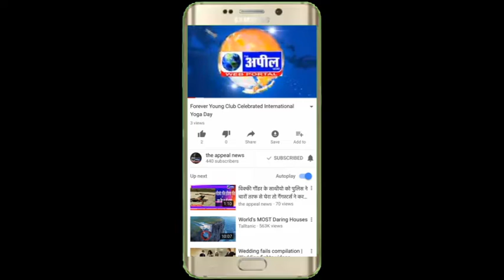भारतीय सेना द्वारा बठिंडा में एक आईसोलेशन ट्रेन स्थापित की गई है | The Appeal News Paper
Cameraman Gorav Chinka
Reporter        Kapil
Edit By           Tinku